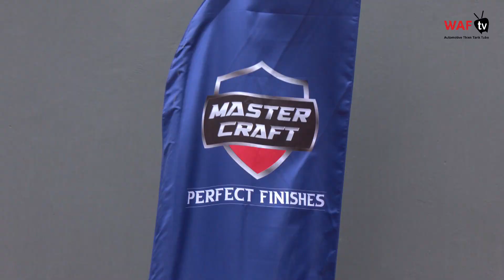Nippon Paint Launches Aftermarket Automotive Body & Paint Repair Service Brand Mastercraft in India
Experience a transformative shift in the Indian car care industry as Nippon Paint India launches Mastercraft Automotive Services, setting new standards in quality, environment sensitivity and skill enhancement. A significant leap for both consumers and the industry ecosystem.